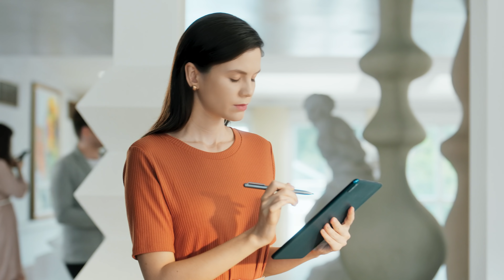HUAWEI FreeBuds 3i I Active Noise Canceling (ANC)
Suara bising di sekitar mengganggu kamu? Huawei Freebuds3i dengan Active Noise Cancellation memberi kamu pengalaman audio yang imersif. Bermain dengan imajinasimu tanpa gangguan dari luar.

Pure Delight, Free from Noise with HauweiFreeBuds3i

Pre-Order dan dapatkan HUAWEI Band 3e senilai 349ribu rupiah